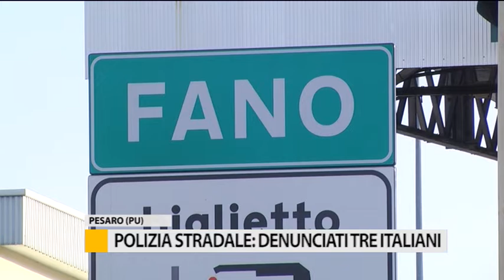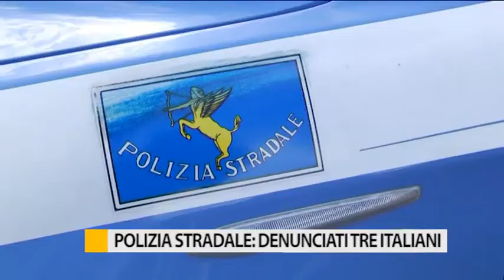Polizia stradale scopre e denuncia tre italiani pataccari